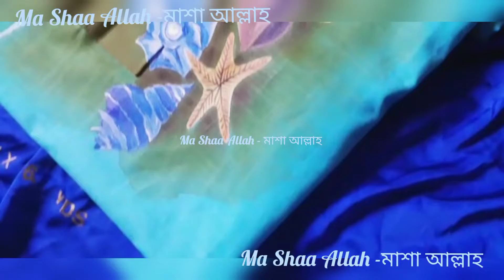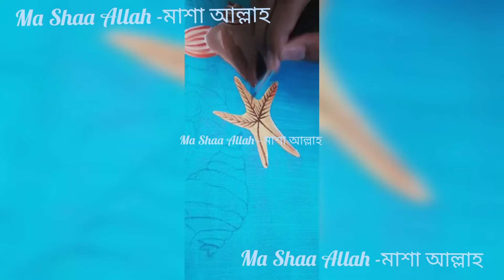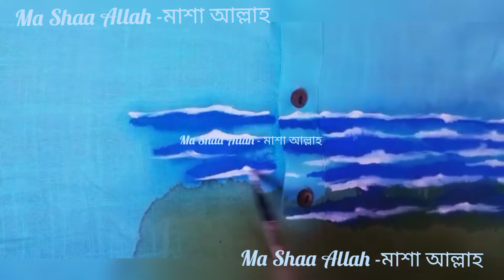Hand paint Saint Martin theme panjabi ⛱️🌊🐚 || #34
Hi guys!!!